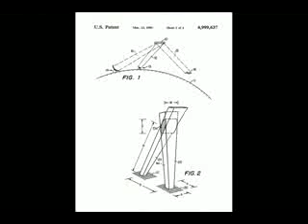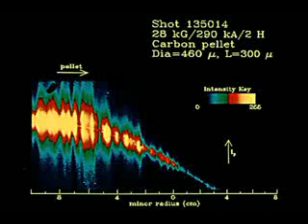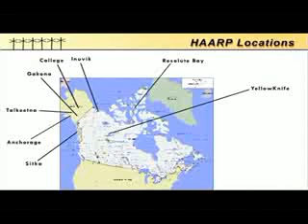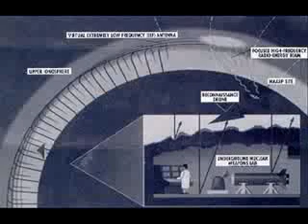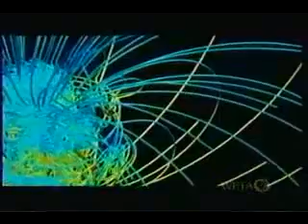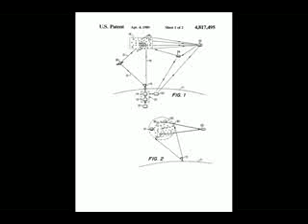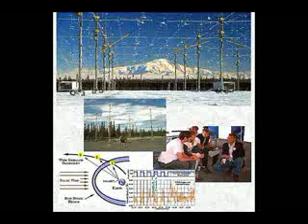HAARP Earthquake Maker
Economic collapse crisis depression 2009 bull bear market shares tank tanking have been tanked gold silver bonds treasury notes (End of the World is coming December 21, 2021 prophecy. The Maya's "Long Count" calendar marks the end of every 5126-year era. A previous cycle ended 13,363 years ago--during the age of Leo, at the same time when the Earth was struck by comets and asteroids. The next cycle ends on 2012. Does this mean the world end on 2012? No. It means the calendar ends. Yet, there is also a warning, so let those with eyes, see.) (Planet X Inbound 2012 Mayan Calendar). (alien) (ufo) (solar system) (video biblical prophecy) (Sumerian) (Egyptian) (ancient) (atlantis) (sinking continent) (earth changes) (climate) (sun solar flare) American Militia, American Resistance Movement, American Revolution, Revolution, Revolt, American Militia Movement, A.R.M, Alex Jones, New World Order, Illuminati, NWO, Skull and Bones, Bush, 911 Conspiracy, The Civilians Military, Militia, American Resistance Movement, Revolt, Bilderberg, CFR, Alex Jones, Jordan Maxwell, Loose Change, End Game, Terrorstorm, Patriot Act, HR 1955, 911 was an inside job, truth, iraq war, black water, free masons, Ron Paul, New World Order carbon tax CO2 Global Warming is a fearmongering scam. The sun is getting hotter. Alex Jones is just one source. Police State is just making some X-military clones. MK Ultra mind control. Income. John F. Kennedy or JFK CIA FBI international bankers Rothschild David Rockefeller. Chemtrails chemical trails from jets. Air Force United States Army Navy Marines National Guard. NORAD stood down. Fake war in Iraq and Afghanistan but the human deaths are real. Corporations own a market for every physical item on this Earth. Immortal Technique is trying to push the revolution into the streets. I don't know if I can agree with that. People go to work all day Jedi Mind Tricks are alright. Vinnie Paz in shit. Paris is OK. Sick Since and Ill Bill all good. 911 or September 11, 2001 was the greatest world scam to take place in a very long time, no matter what your take on the conspiracy theorist or theories America American Turn off the TV and the news. Project Paper Clip Operation Northwoods George W H Bush Bill Skull and Bones Bohemia Grove secrete societies Freemasons mason Masonic Temple Mormon. Government in schools. Mercury Vaccines. Nazi Hitler Every one is in a rush. Drugs marijuana blunt alcohol tobacco National ID Cards in May 2008. Elections are rigged. Real ID Act congress president. Obama and Mccain are clones. Republicans and Democrats are the same. Council on Foreign Relations. Club of Rome. Trilateral Commission. Federal Reserve illusion money dollar fall. Graph and carts. Round Table. Cocaine Mushrooms Crack Heroin. 666 Mark of the Beast Christian Catholic Muslim Jewish Jew inside job protest fight Last Days Jesus Christ God. The second coming. North American Union. South American Union. APEC. European Union. All Seeing Eye. Devil Lucifer. Traffic cams cameras intersection cops The Financial Crisis Explained clowns jesters. CFR is weak. NAU One World Government